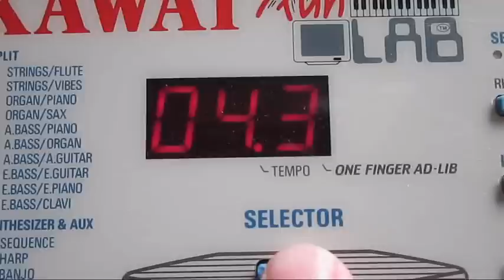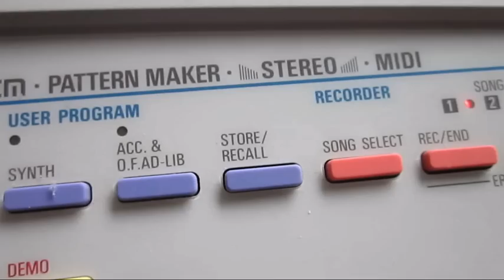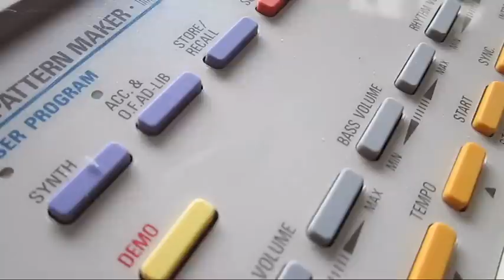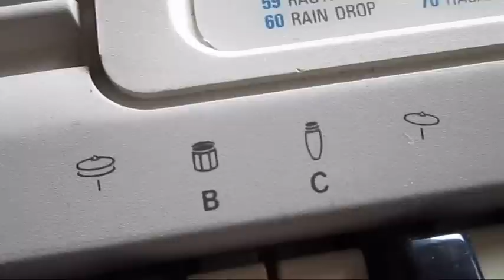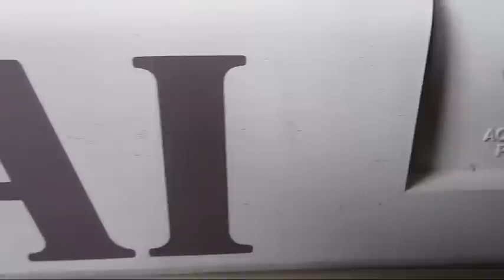"KLT3" - on Kawai FS-680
This melody is played entirely on the Kawai FS-680 Fun Lab keyboard. Allthough it is a "home" keyboard it does have some interesting features that similar instruments normally lacks. One very usefull thing is the ability to control the level of bass, drums, chords, and melody separately. On many home keyboards you only have two level controls - Accompaniment and output.
It is also possible to make your own drum patterns and (to a certain extend) synthesizer patches.
A quite usefull machine!